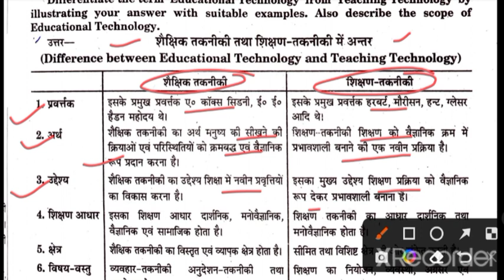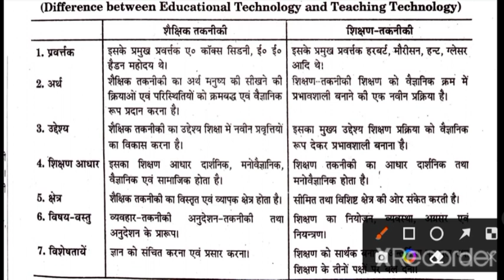शैक्षिक तकनीकी और शिक्षण तकनीकी में अंतर ||Difference between Educational and teaching technology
शैक्षिक तकनीकी का अर्थ

शैक्षिक तकनीकी की प्रमुख विशेषताएं || Characteristics of Educational Technology

शैक्षिक तकनीकी के सामान्य व विशिष्ट उद्देश्य ||Objectives of Educational technology

शिक्षण का आधुनिक अर्थ, परिभाषा||Meaning, definition of Modern teaching ||@STUDYWITHSAVI
शिक्षण का अर्थ
Meaning of education
Meaning of teaching

शैक्षिक तकनीकी का महत्व ||Importance of Educational technology and ICT || B.ed class rmlau|

शैक्षिक तकनीकी का अर्थ, आवश्यकता || Meaning of Educational technology and ICT || B.ed class rmlau|

शैक्षिक तकनीकी का अर्थ एवं परिभाषा।Meaning of Educational technology and ICT।। B.ed class rmlau।।

Meaning of educational technology।।
Definition of educational technology।।
शैक्षिक तकनीकी किसे कहते हैं?
What is Educational technology

शैक्षिक तकनीकी।। अर्थ , परिभाषा, महत्व।।
Bed online classes
Bed online classes rmlau
Rmlau exam latest news today
Rmlau news today
Rmlau news
Rmlau bed exam latest news

Bed exam latest update news
Rmlau bed exam news
Rmlau bed classes

शैक्षिक प्रशासन का अर्थ।।
Educational administration।।

Thankyou 🙏